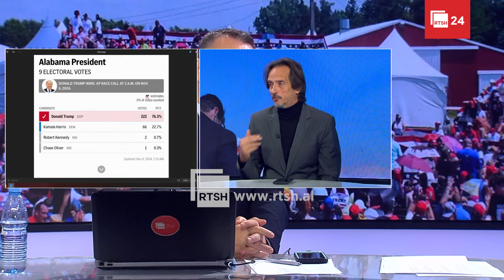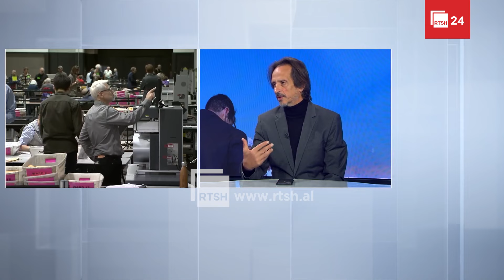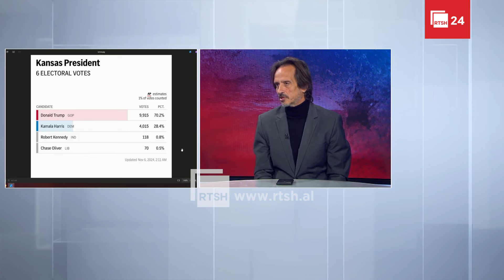Beteja Trump vs Harris, mbyllen votimet në tre shtete - gazetari Ben Andoni i ftuar në RTSH 24